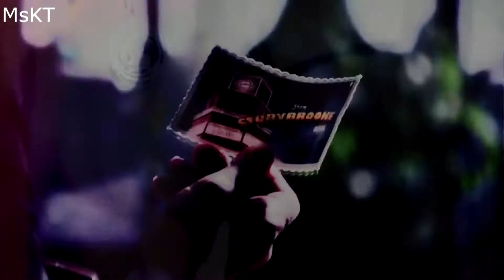Emma & Neal (Swanthief) || Crush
Music Video to Emma/Neal - Once upon a time

Song: Crush